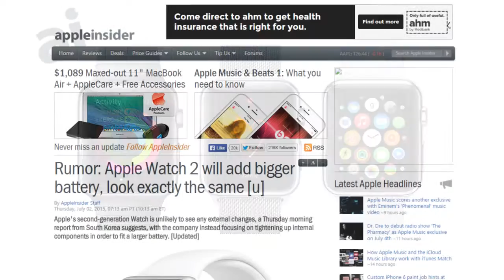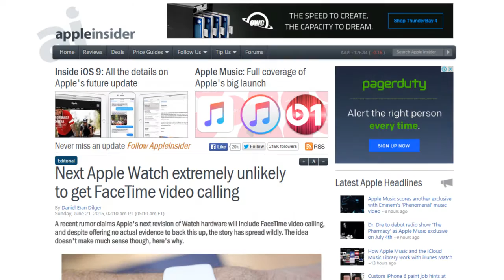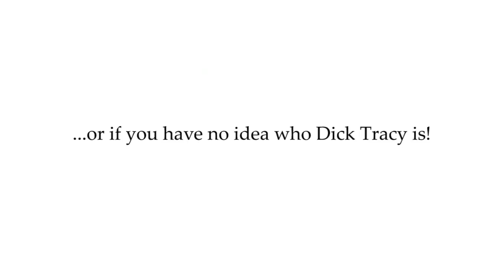Apple Watch 2nd/Second generation: FaceTime camera + Bigger battery? (Rumors & News & Leaks)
In this video, you'll find the latest rumors about the Apple Watch 2nd generation, which has a release date of April 2016 - maybe. Some of the biggest rumours include speculation about whether Apple will include a FaceTime camera in the bezel of the watch, and whether the company will include a thinner display panel to accommodate a larger battery.

Web pages mentioned in this video:
APPLE INSIDER:

PARTIAL VIDEO TRANSCRIPT:

Hi, it's HandyAndy Tech Tips here.

Now the Apple Watch was a hotly anticipated device, and, for the most part, has been a success, with UBS analyst Steven Milunovich predicting that 31 million units will be sold in the first year of its
availability. But it does have a few problems, with one of these being battery life. Many Apple Watch owners have been complaining that the device needs to be charged every day, and now it looks like Apple is set to address these concerns.

According to Apple Insider, Apple is working with LG and Samsung to create a thinner display panel for the next version of the watch, which has been dubbed the "Apple Watch 2". The thinner display
will allow the company to put a larger battery in the watch without changing its design.

To other rumours, and the next-gen Apple Watch will reportedly retain the same screen resolution and size as the original model, and will not have a round display like some Android Wear smartwatches. And according to technewstoday.com, it may be a standalone device, able to make calls and receive notifications without an iPhone, which would be pretty cool.

But there are some arguments about the most exciting potential feature in the second-gen Apple Watch: a FaceTime camera. Just one week ago, the International Business Times were speculating that Apple may include a front-facing camera to make video calls. Then Apple Insider claimed that the watch was extremely unlikely to get FaceTime video calling. They said that packing a camera into the bezel would be a major engineering feat because the components inside the watch are packed very densely and there might not be enough space inside the case to include a camera,
and the bezel of the current-gen Watch is curved at the edge, and, if a camera was placed underneath it, severe distortions of the resulting image would occur. So maybe you can forget about making FaceTime calls, but who knows? Apple might just introduce them, and make the Dick Tracys of the world very happy indeed.

So that's about all the tech world currently knows about the second gen Apple Watch.

Apple Watch 2nd generation: FaceTime camera + Bigger battery? Rumors & News